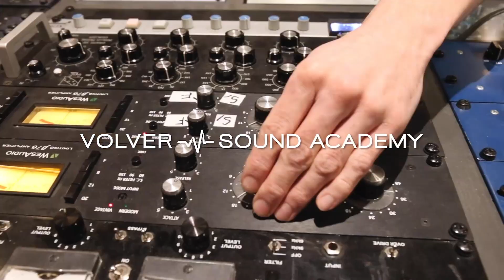THE STUDIO GUIDE: BETAALBARE CONDENSATOR MICROFOONS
In deze nieuwe serie heeft producer en docent Crip Theeuwes het elke week over alles dat met studio's, opnemen en mixen te maken heeft.
Wil je meer informatie over onze opleidingen? Kijk dan eens op

Onze studio zien?

Waar moeten wij een video over maken? Laat het achter in de comments!